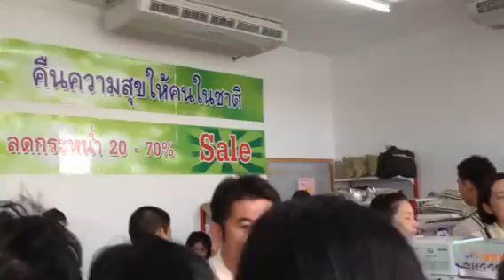Fiesta de Reconciliation 2014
Sanan luang tailandia